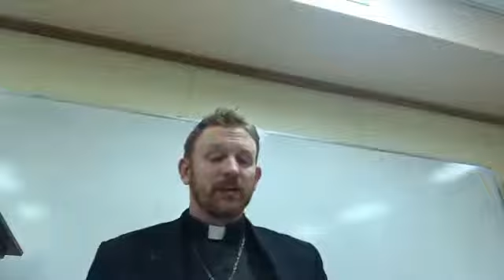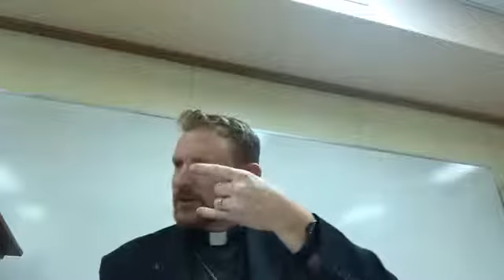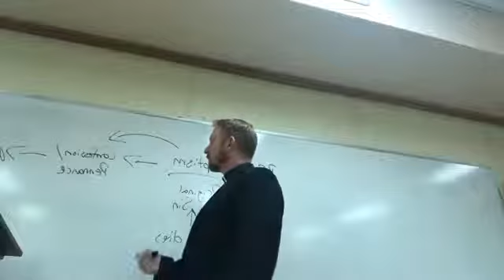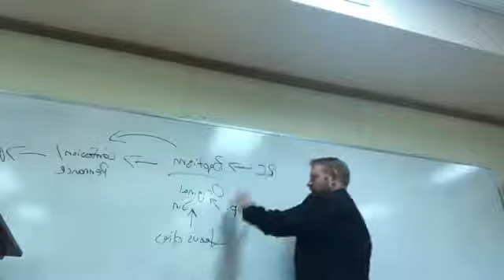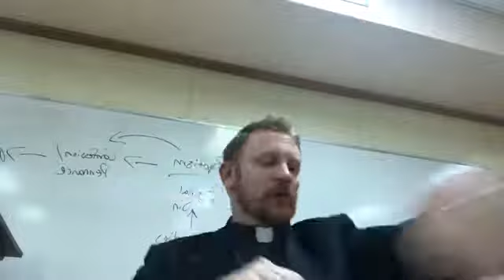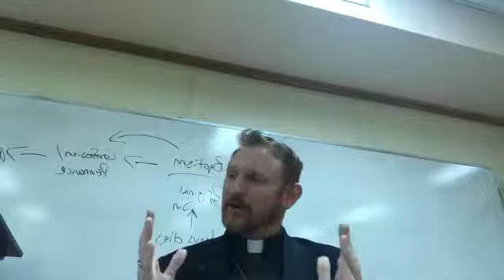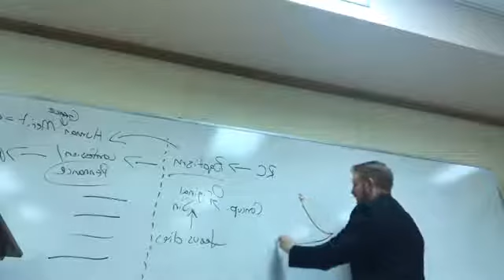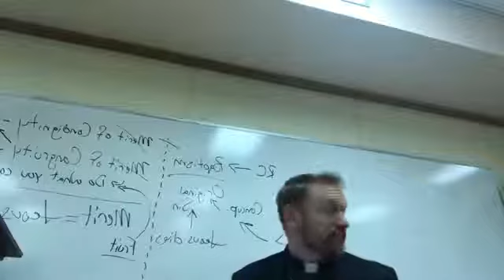Book of Concord-Apology Article I-IV